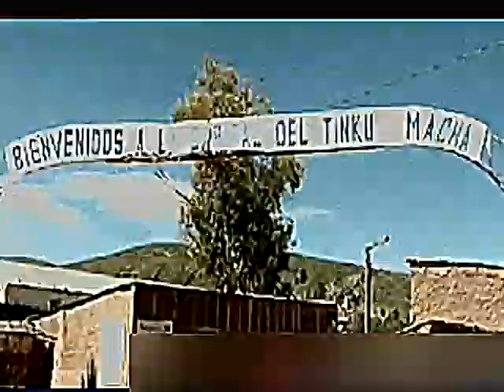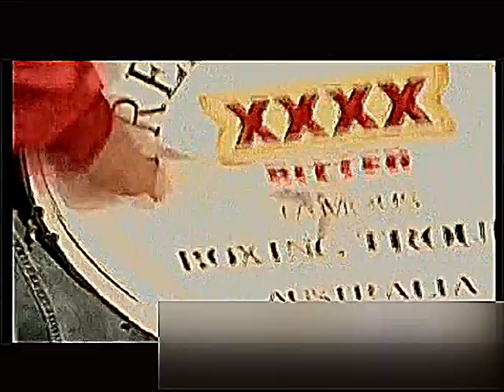LPS CloseUp In Khuai Nuai